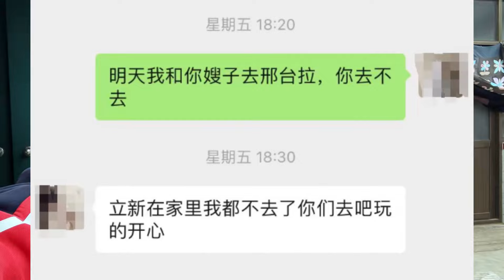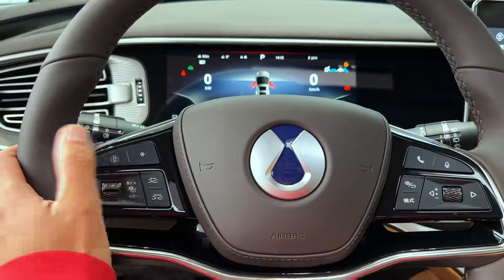二胎预产期临近，老公嫌家里车小要换车，扬言生女儿就安排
大家好，我是蛋蛋家老王😀
和乐乐妈妈每天带着小乐乐，分享带娃日常，生活记录；
谢谢大家支持，欢迎一起交流育儿经验。